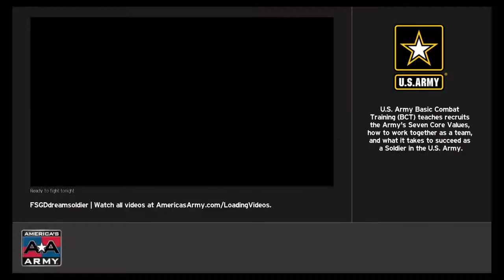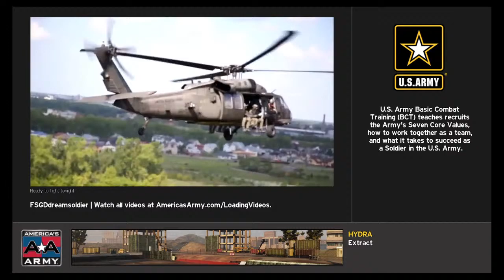FSGDdreamsoldier's Live PS4 Broadcast